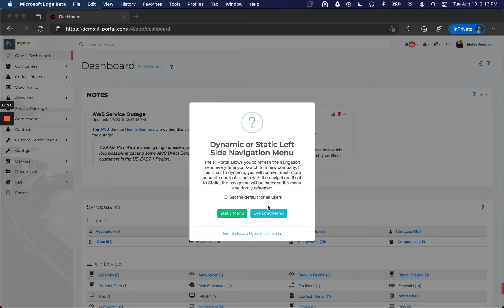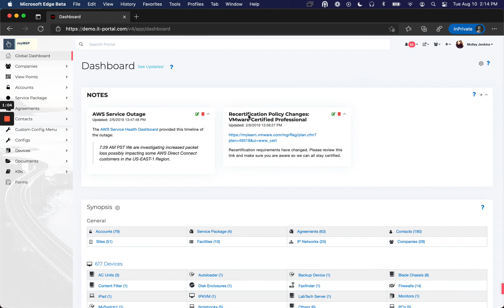IT Portal Features - Dynamic and Static Left Menu